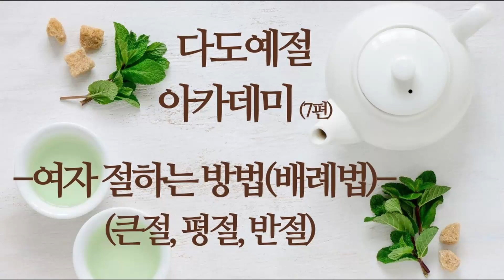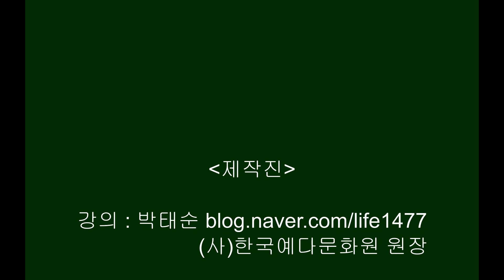☕다도예절 아카데미-여자 절하는 방법(큰절(숙배), 평절(평배), 반절(반배), 인사예절에 따른 배례법), Korean greeting etiquette(woman) 📌얼쑤코리아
☕다도예절아카데미7편🩸인사예절에 따른 배례법-여자 절하는 방법
    (큰절(숙배), 평절(평배), 반절(반배))  (더보기를 눌러주세요)

🩸Korean greeting etiquette-how a woman bows